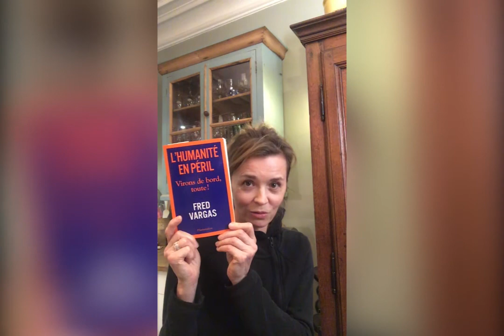Caroline Proust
Comme Ariane Ascaride, l'actrice Caroline Proust (Engrenages) a beaucoup aimé la mini-série allemande Unorthodox, diffusée sur Netflix. Un film italien, un livre de cuisine végétarienne et L'Humanité en péril de Fred Vargas complètent sa sélection.